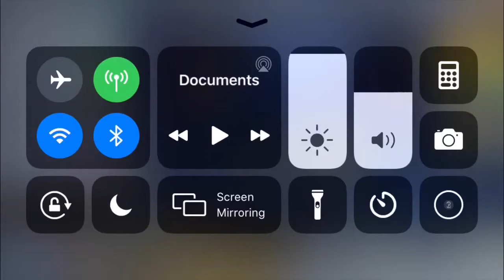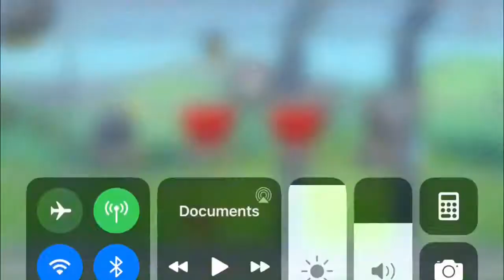Title theme custom music JETPACK joyride